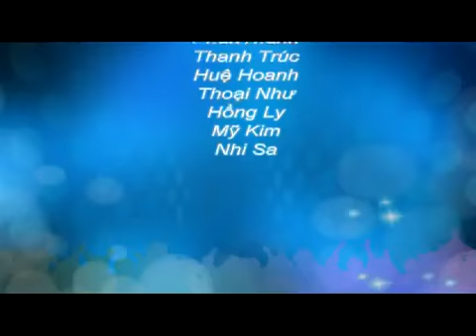Du học Úc - Cách tìm trường không cần chứng minh tài chính và chi phí thấp